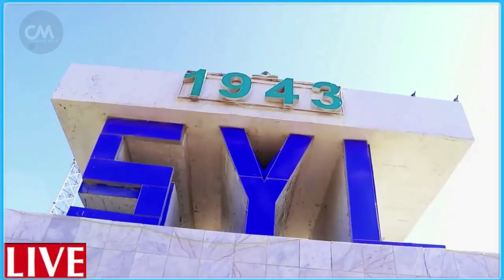DEG DEG Kacdoon shacab Farmajo hala bixiyo fahad maxkamad hala saro Hawiye kaca dhameystira farmajo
DEG DEG Kacdoon shacab Farmajo hala bixiyo fahad maxkamad hala saro Hawiye kaca dhameystira farmajo wuu jabay dalka ka saara ,shacab u dhaartay farmajo iyo fahad oo qarka u saaran in ay villada ka guuraan maalmo kadib